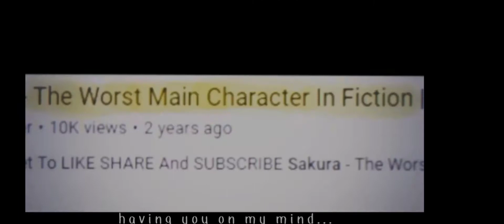She got everything you need agree or not 😌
credits - vivieamvs